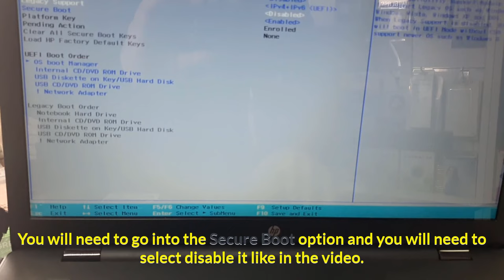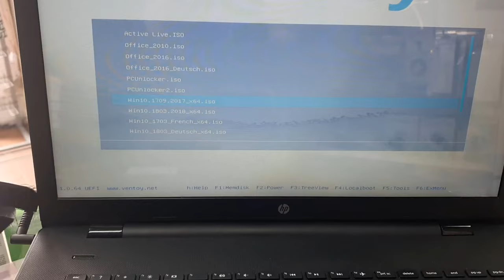How to fix Selected Boot Image Did Not Authenticate 2022 Guide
In this video I will show you how to fix the “Selected Boot Image Did Not Authenticate” Error in a few easy steps on your laptop or desktop computer.